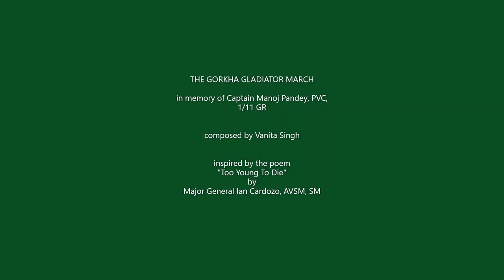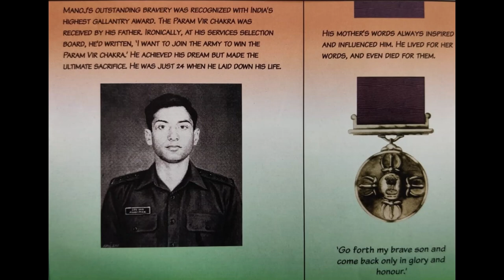The Gorkha Gladiator March © Vanita Singh & Ian Cardozo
This march pays tribute to the truly epic, indomitable courage of the 24-year-old Kargil war hero Captain Manoj Pandey, PVC, and his courageous battle comrades of the 1/11 Gorkha Rifles.

Born in Rudha village, Sitapur district, Uttar Pradesh, Manoj was determined to join the Army and be awarded the Param Vir Chakra, India’s highest gallantry award. In one of his last letters, Manoj wrote to Pavan Kumar Mishra at Lucknow University: “it is really difficult to fight the enemy at this altitude – he is well inside bunkers and defences and we are in the open. He had planned his move very well and has occupied most of the heights. Initially things were real bad for us and we suffered most of the casualties, but the situation is in control and more planned … I have myself brushed shoulders with death four times but might be becoz of some good work I am still alive….I really don’t know what would happen at next moment but till now I can assure you and all countrymen that certainly we would push back intruders at whatever cost we have to pay, may be paid with our lives.”
Although wounded in the shoulder and leg, Manoj resolutely charged ahead of his troops on a narrow treacherous ridge through a hail of enemy bullets, lobbing the grenade that neutralized the final, most formidable bunker to the last man before succumbing to a fatal burst on his forehead. This victory on Khalubar Hills was one of the turning points in the Kargil War, with the enemy on the run in the entire sector.

Track Artist, Keyboard: Vanita Singh
Composer: Vanita Singh
Arranger: Vanita Singh
Producer: Vanita Singh
Inspired by the poem “Too Young To Die” by Ian Cardozo

Photo Credits: Mandip Singh Soin, Anita Dayal Soin, Rana Chhina, Ian Cardozo
Pencil sketch of Captain Manoj Pandey, PVC : Vanita Singh